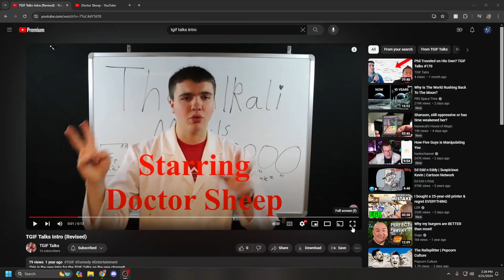Should I Become a Defense Contractor? TGIF Talks #175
Join Phil and I as we discuss x-rays and particle accelerators!

Time Stamps:
Intro: 00:00
Defense Contracting: 7:14